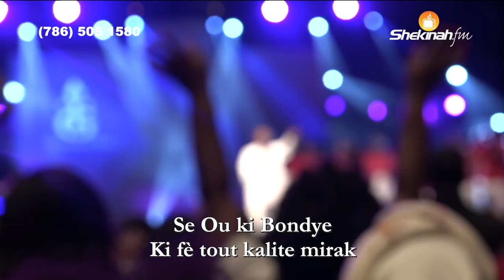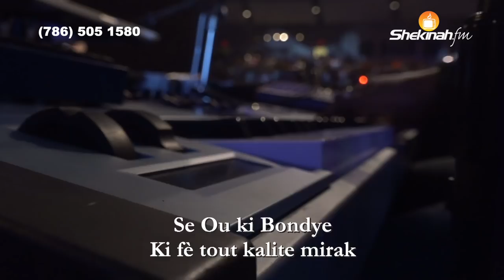Pasteur Gregory Toussaint | Yahweh | M'adore'w | Shekinah Weekend